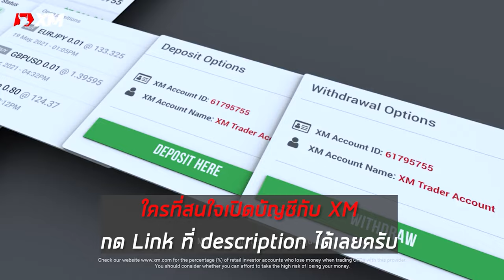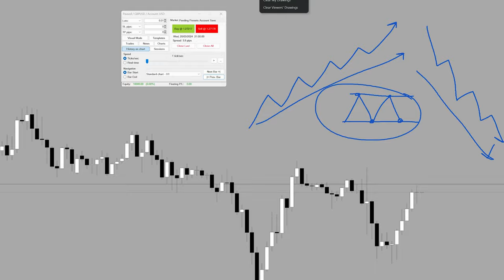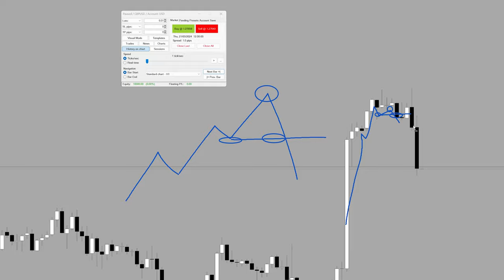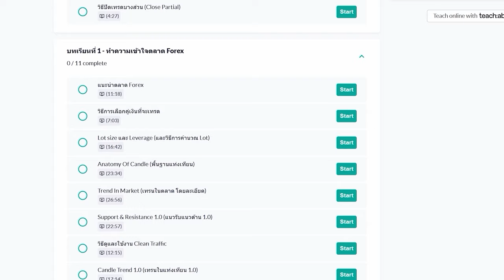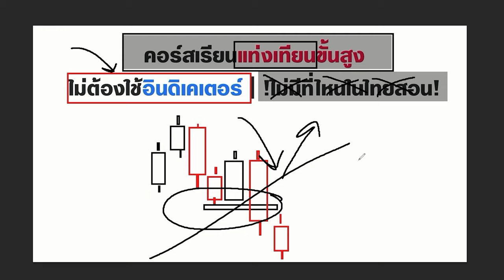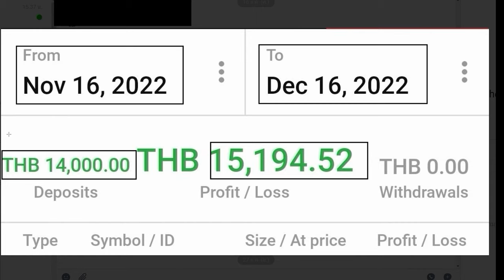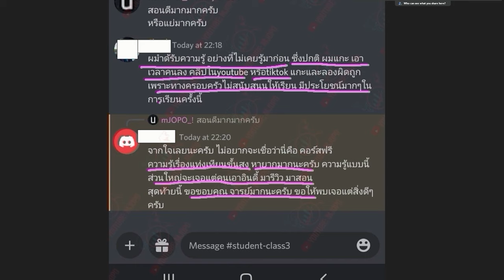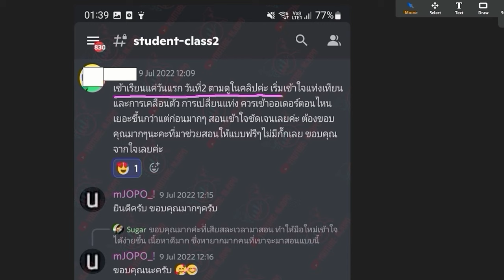หาจังหวะกราฟกลับตัว เพื่อเล่นเทรดที่เรา "พลาด" (Missing on the Trade)